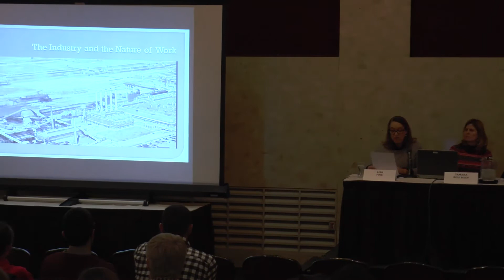Sharper Focus/Wider Lens "All Things Auto"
Filmed in the Michigan State University Union Ballroom on March 19, 2018. Featuring faculty talks from: Lisa Fine, Department of History; Tamara Reid Bush, Department of Mechanical Engineering; David Ferguson, Department of Kinesiology; Hayder Radha, Department of Electrical and Computer Engineering; and Mark Wilson, School of Planning, Design and Construction. This panel discussion was moderated by Cynthia Jackson-Elmoore, Honors College.